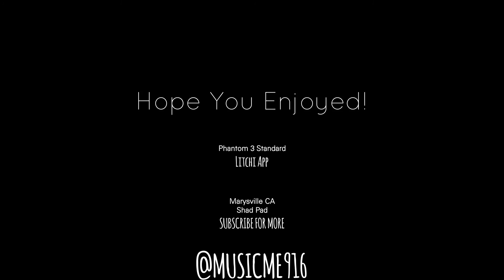Calm Before The Storm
Yuba River during the Mandatory Evacuation. Shad Pad was completely under water.
Levees are flooding, flooding is headed to Manteca and Modesto, California is flooding everywhere. Theirs the minion dam
Flash flooding
Oroville Dam
Marysville

musicme916